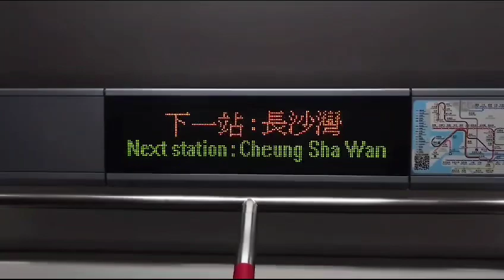港鐵廣播：長沙灣（荃灣綫上行）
（粵）下一站：長沙灣。
（普）下一站：长沙湾。
（英）Next station: Cheung Sha Wan.